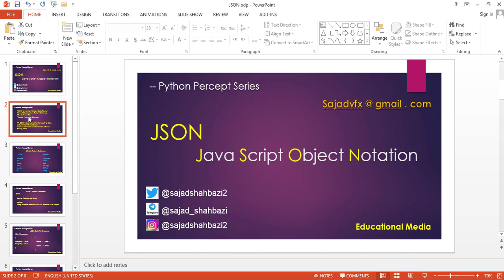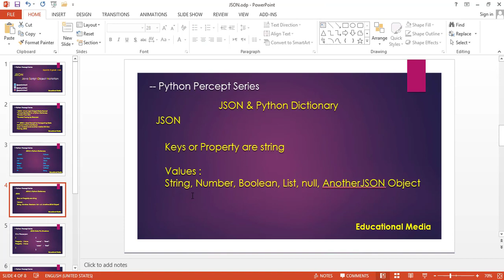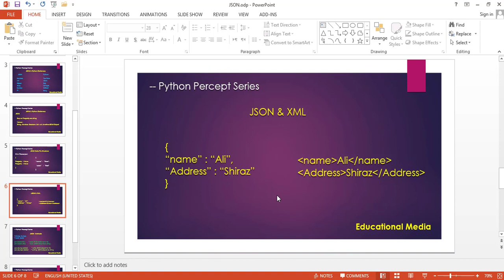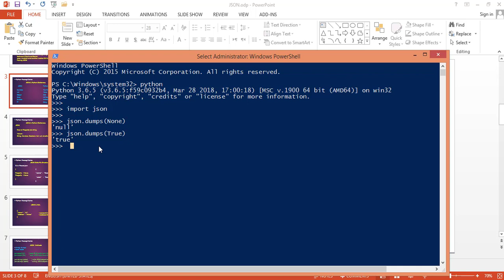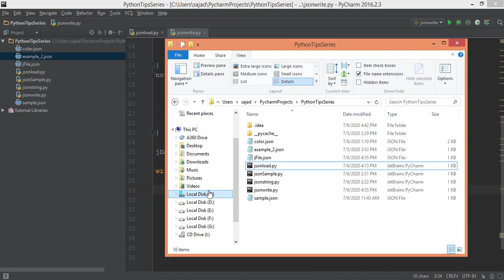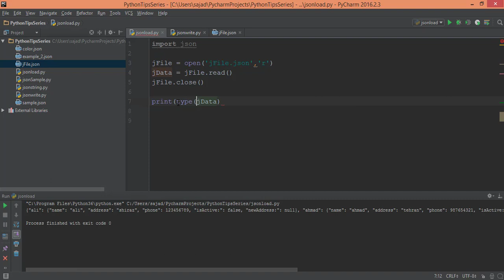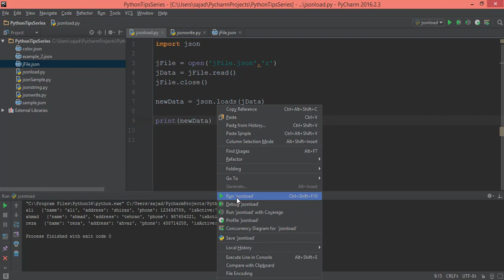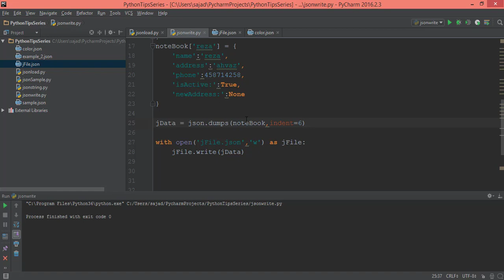آموزش جیسون در زبان پایتون از سری آموزش درک برنامه نویسی با پایتون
جیسون چیست و آموزش زبان برنامه نویسی پایتون و کاربرد جیسون در پایتون، از سری آموزش های رایگان درک بهتر برنامه نویسی با زبان پایتون
در این آموزش یاد میگیریم که جیسون چیست و چطور و کجا از آن استفاده کنیم
 برای دیدن ویدیو و آموزش های بیشتر در کانال عضو شوید تا آموزش های مفید و کاربردی را از دست ندهید. دکمه زنگوله رو هم بزنید با بعد از انتشار ویدیو بعدی باخبر شوید.